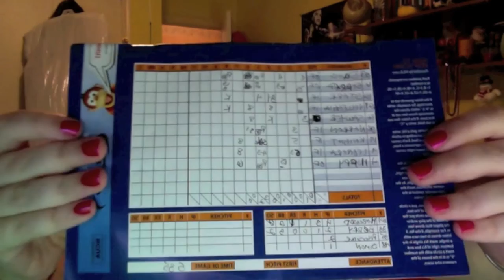Wedding and Baseball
I am not qualified to comment on the validity of this site... I know it looks sort of sketchy at first glance, but I think most of the information makes sense.

Wedding photos are my own.  There is a chance I'll get permission from the bride and/or photographer to put one or two up here on another video in the future.  We shall see!